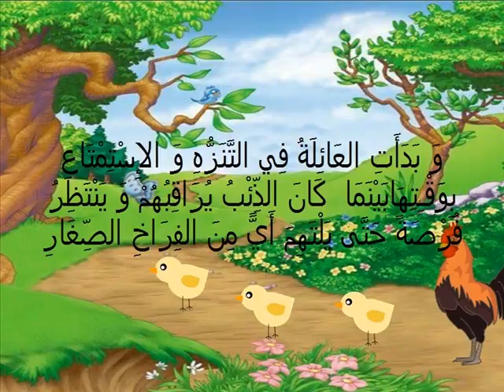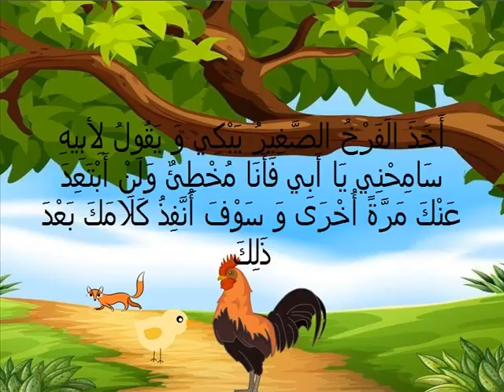قصة مغامرات الصوص الصغير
من إعداد ايمان الزلعوطي
عن دورة المستير أكتوبر2019